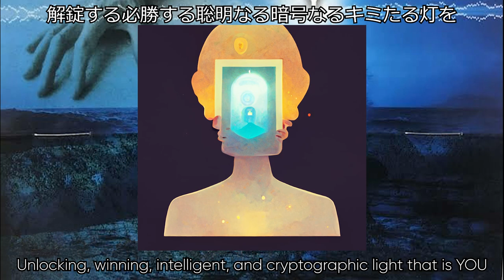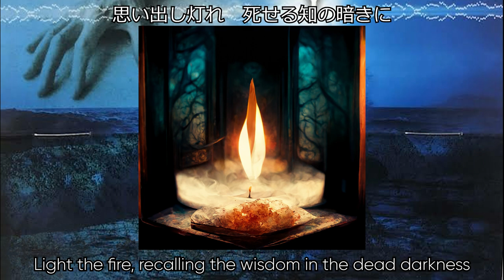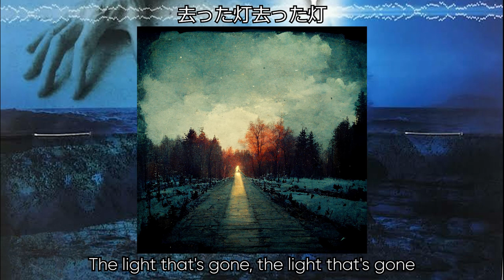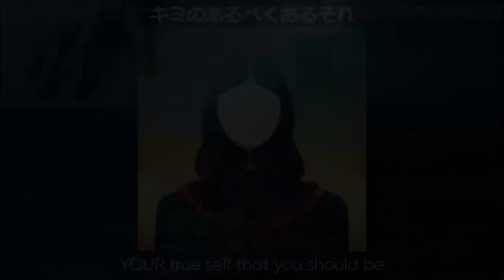Susumu Hirasawa - Ranks of Burning Flowers (Featuring AI Images Created From the Lyrics)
Each piece of artwork featured in this video was created via midjourney AI

This was a pretty fun little project for me to do, I will probably do this with more Hirasawa songs in the future. I'm thinking either Disappearing Topia or Bandiria Travelers next.

(also I should add that I used the english translation for the AI prompts)